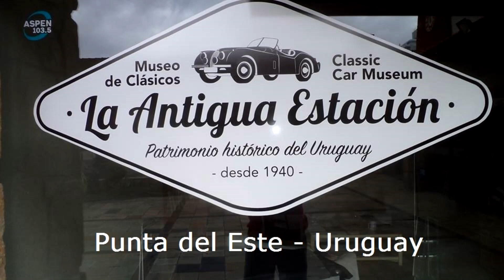Museo Punta recibe visita Argentina